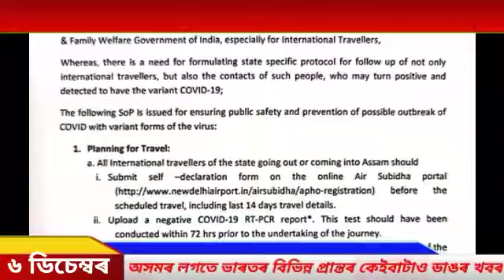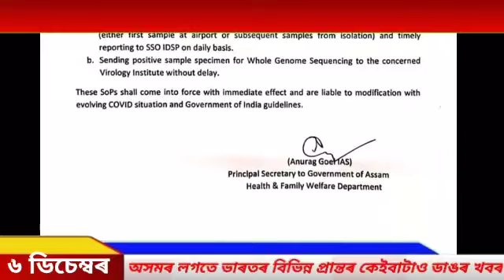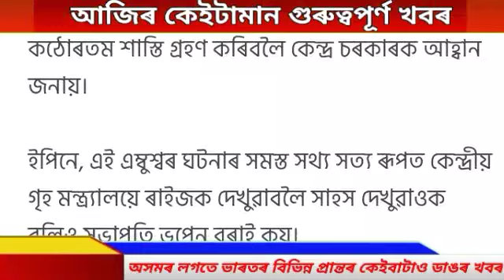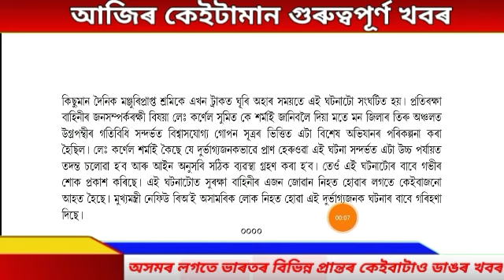Mornig Assamese News | 6 November | assam govt. publised new sop | Himanta news | Nagaland News